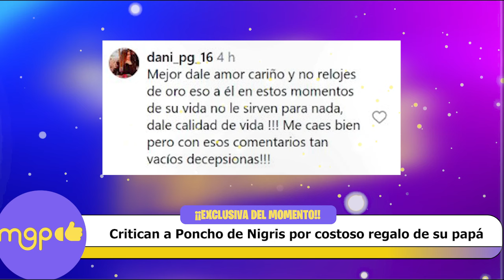Critican a Poncho de Nigris por 'presumir' costoso regalo de su papá.